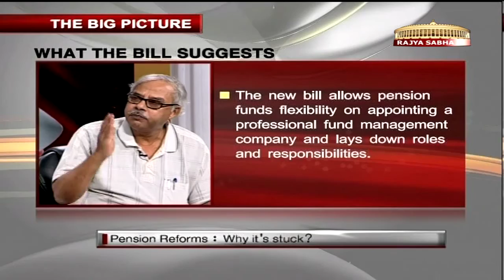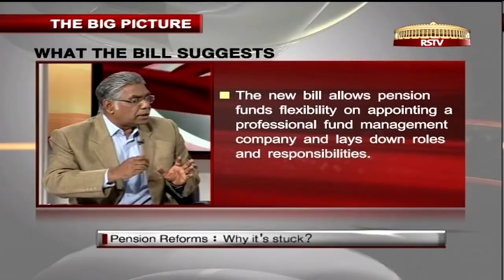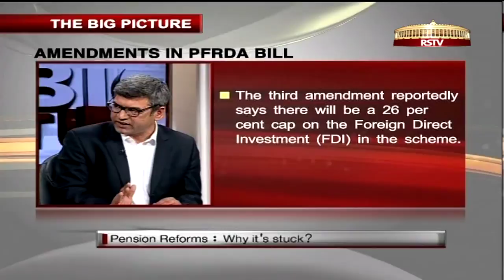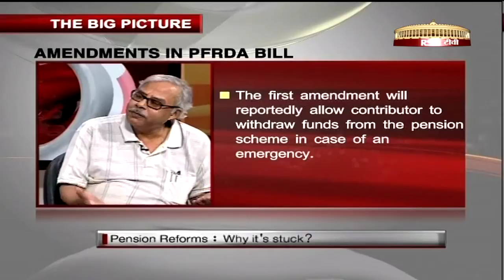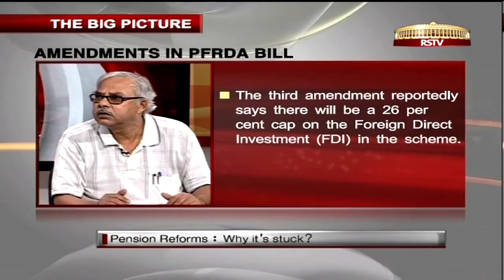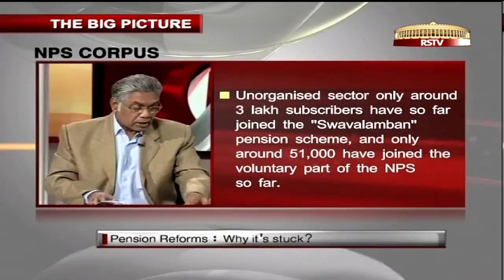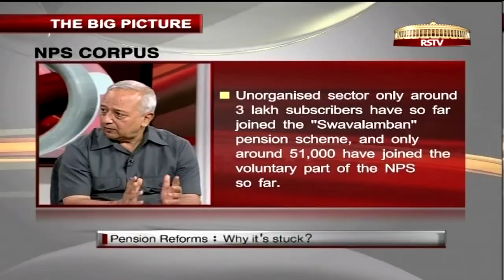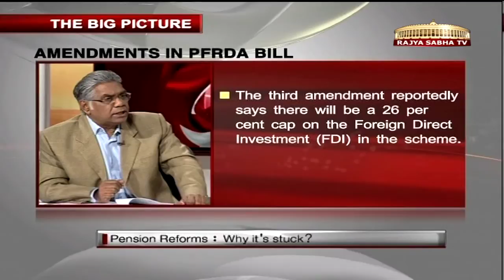The Big Picture - Pension reforms in India: Why it's stuck?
The Big Picture--June 8, 2012

Guests: Tapan Sen, General Secretary, CITU, MP(RS),CPI(M), Yogendra Narain, Former Chairman, New Pension Scheme Trust, Gautam Bharadwaj, Director, Invest India Economic Foundation.